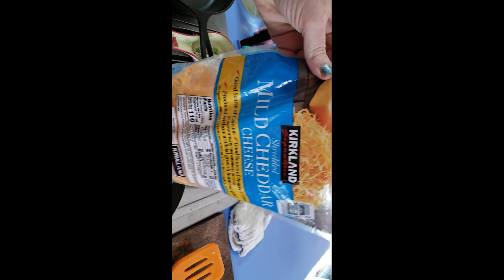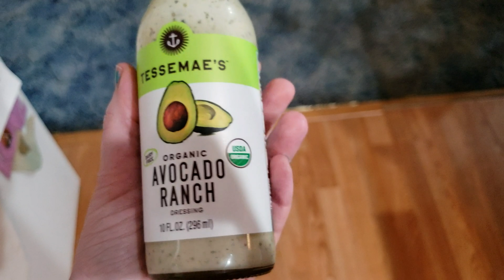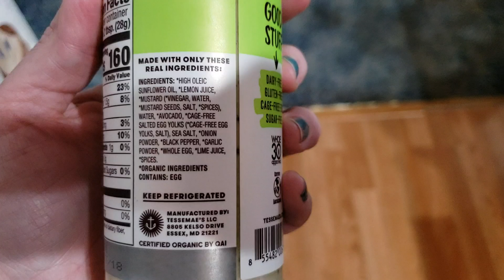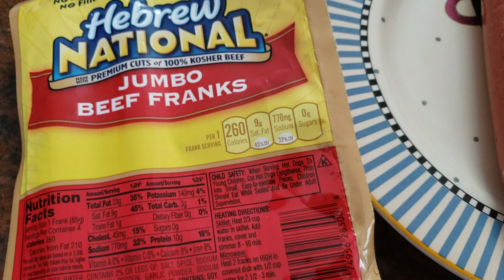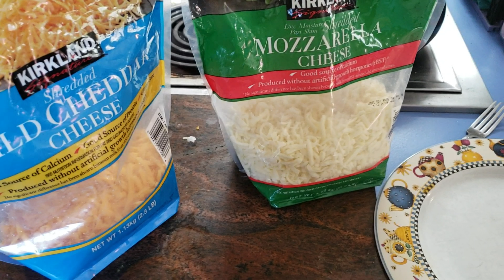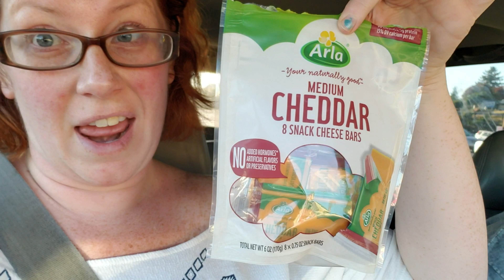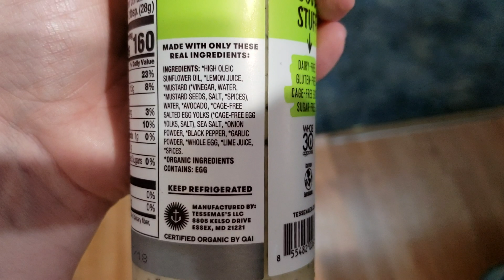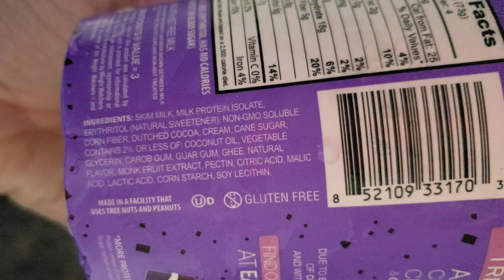Full Day of Eating Keto and Enlightened Ice Cream Review!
You get 2 days of eating Keto in this video! What did I eat!? Watch and find out! Watch till the end for our opinion on Enlightened Ice Cream..did we like???

I post a lot of keto related food there. Life and weight loss updates and motivational things as well! (Also, my computer (which is really old) isn't working very well anymore to edit and load videos...this video alone took 20 hours to export! So you will probably see more updates on Instagram. But, Please stick around on YouTube as well, I'll do my best to upload a video time and again!)